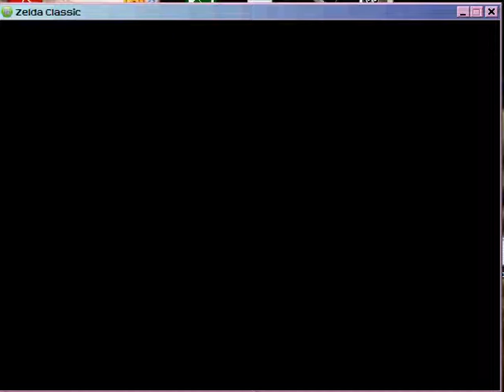let's play zc legacy of ganon pt 2